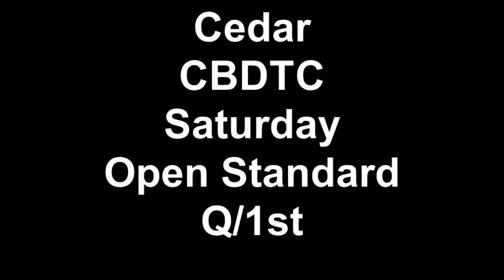Cedar CBDTC Saturday Open Standard Q/1st